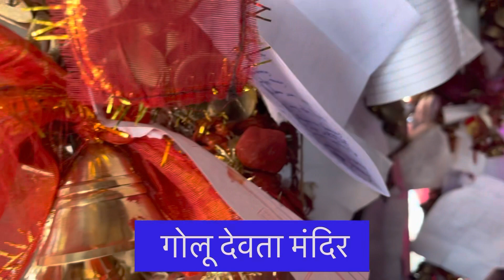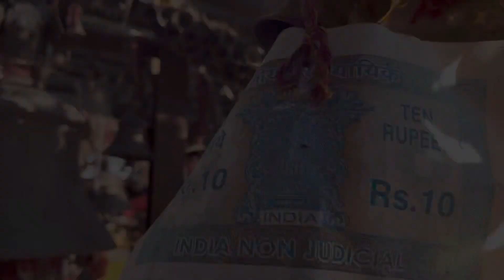गोलू देवता मंदिर अल्मोड़ा // goljiyu mandir one of the most famous temple of Uttarakhand🙏🏻goljiyu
गोलू देवता मंदिर अल्मोड़ा

गोलू देवता
लेख बातचीत
हिन्दी में गायब
स्वचालित अनुवाद
गोलू देवता ( कुमाऊँनी : गोलजु) भारत के उत्तराखंड राज्य केऔर उनके देवता हैं ।

चितई गोलू देवता मंदिर
गोलू देवता हवलबाग अल्मोड़ा.जेपीजी
गोलू देवता, हवालबाग, अल्मोड़ा के पास
धर्म
संबंधन
हिन्दू धर्म
ज़िला
अल्मोड़ा
देव
गोलू देवता
स्थान
स्थान
बिनसर वन्यजीव अभयारण्य
राज्य
उत्तराखंड
देश
भारत

गोलू देवता, उदेपुर,

गोलू देवता, छना, गगास
चितई गोलू देवता मंदिर देवता को समर्पित सबसे प्रसिद्ध मंदिर है और बिनसर वन्यजीव अभयारण्य के मुख्य द्वार से लगभग 4 किमी (2.5 मील) और अल्मोड़ा से लगभग 10 किमी (6.2 मील) दूर है । [1]

अन्य प्रसिद्ध मंदिर सैनिक स्कूल, घोड़ाखाल के बगल में भोवाली के पास स्थित है ।

गोलू देव अपने घोड़े पर दूर दूर तक यात्रा करते थे और अपने राज्य के लोगों से मिलते थे, गोलू दरबार नामक एक प्रथा में : गोलू देव लोगों की समस्याओं को सुनते थे और उनकी हर संभव मदद करते थे। लोगों के लिए उनके दिल में एक खास जगह थी और वह हमेशा उनकी मदद के लिए तैयार रहते थे। लोगों के प्रति अपने पूर्ण समर्पण के कारण, उन्होंने ब्रह्मचर्य के सिद्धांतों का पालन करते हुए एक बहुत ही सरल जीवन व्यतीत किया ।

गोलू देव आज भी अपने लोगों से मिलते हैं और कई गाँवों में गोलू दरबार की प्रथा अभी भी प्रचलित है, जहाँ गोलू देव लोगों के सामने आते हैं, उनकी समस्याओं को सुनते हैं और लोगों की हर तरह से मदद करते हैं। वर्तमान समय में गोलू देव दरबार का सबसे प्रचलित रूप जागर है । [1]

गोलू देव के दिल में हमेशा उनके सफेद घोड़े के लिए एक विशेष स्थान था, और ऐसा माना जाता है कि वह अभी भी अपने सफेद घोड़े की सवारी करते हुए घूमते हैं।

उन्हें न्याय के देवता के रूप में पूजा जाता है और वह इसकी अच्छी सेवा करते हैं। उनका मंत्र निम्नलिखित है: "जय न्याय देवता गोलज्यू तुमार जय हो। सबुक लिजे दिन हैजे" (अनुवाद: 'न्याय के देवता की जय: गोलज्यु! सभी के लिए आशीर्वाद')।